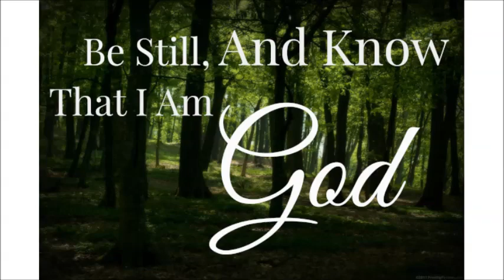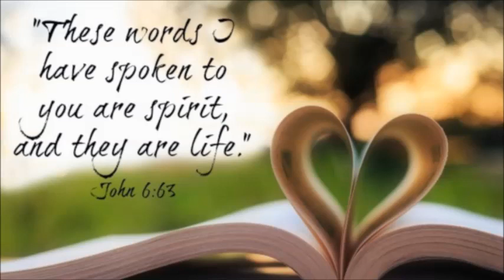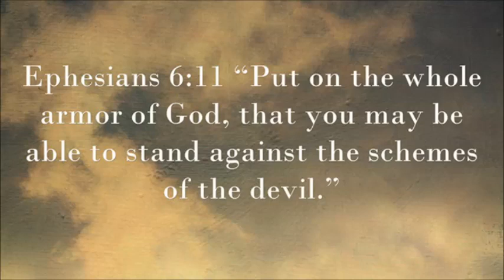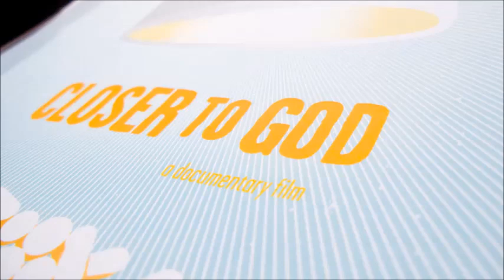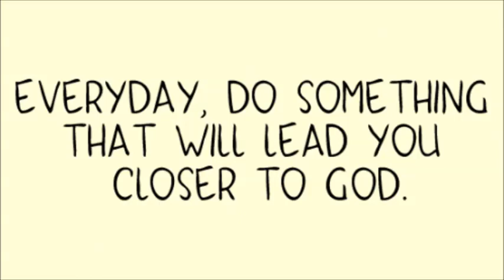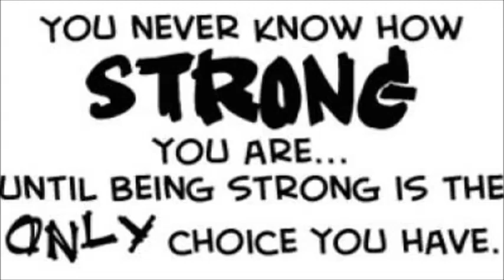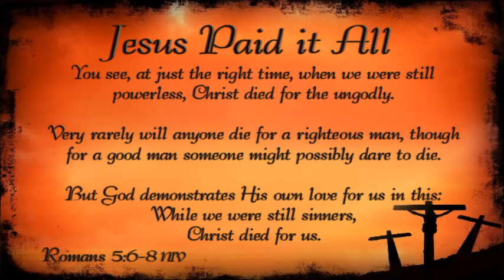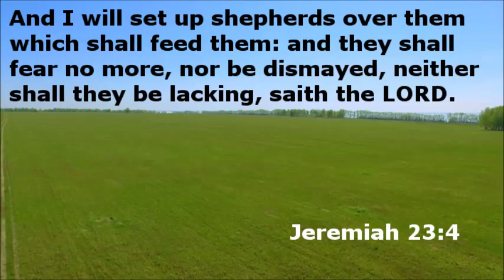Cunneda and Zeph Daniel Prophetic Get-Together